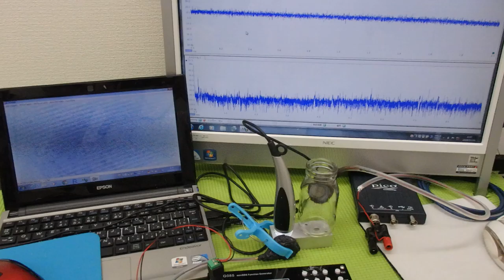オリジナル超音波実験：表面弾性波の観察 ultrasonic-labo